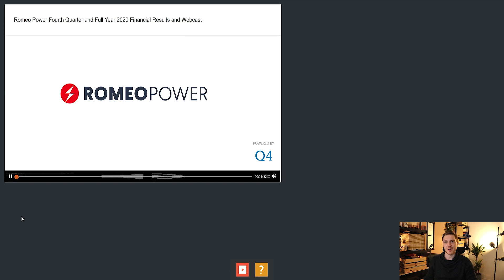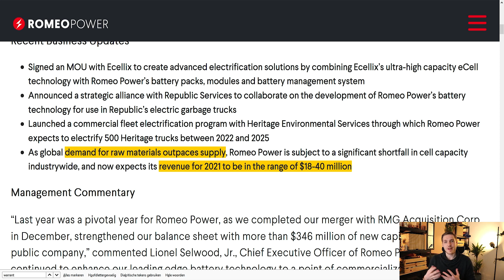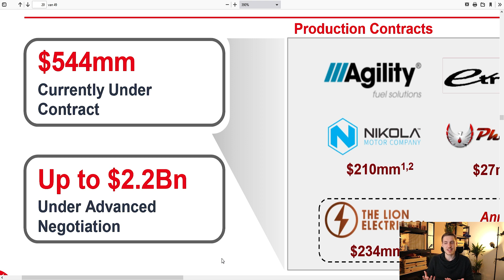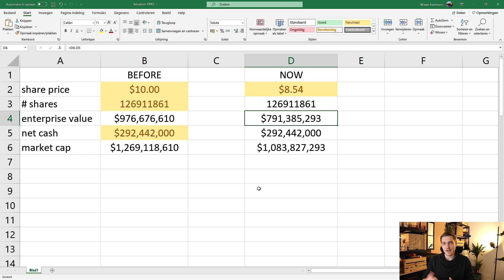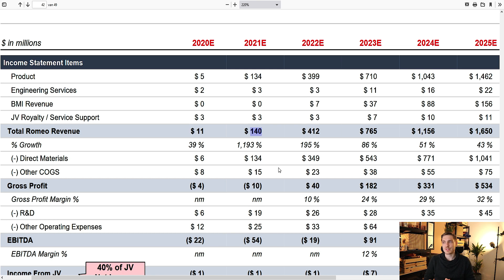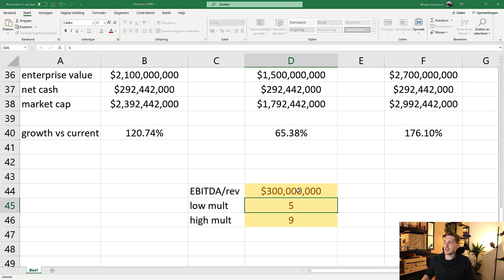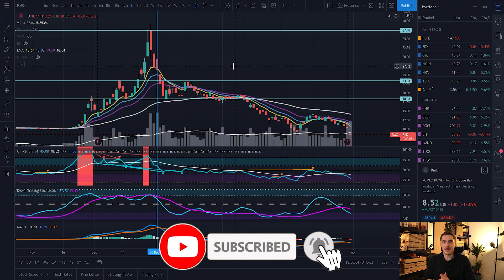Why Did RMO Crash After Romeo Power's Earnings Call?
The RMO stock crashed today. Today we'll talk about their issues, their valuation, their future, SPACs in general, and my personal plan. No sub yet? No prob:

The RMO stock is down 18% today after yesterday's earnings call from Romeo Power. There's a battery cell shortage. Revenue for 2021 is severely decreased. There is still 544 million in backlog and 2.2 billion in the pipeline. Question is if they're going to be able to realize that.

What will Romeo Power's future look like? Will they be able to achieve the numbers for 2025 for example? Because that's what our valuation was based on.

And what about their valuation? Should it be changed now? Luckily they still have cash in the tank, but we're unsure about the cash burn of Romeo Power. Updates are expected in Q2.

Has Romeo Power been misleading us? And will this happen more often with SPACs promising the world, but then not delivering on those promises? Time will tell.

Personally I closed my small swing trade. And it's been a good lesson. I've re-evaluated my swing trade strategy. And I've been thinking more about my SPAC strategy.

What are you going to do with Romeo? Are you going to buy more? Sell? Just hold?

Timestamps:
00:00 Introduction
00:24 Romeo’s major issue for this year
02:52 What does Romeo’s future look like?
03:37 Romeo’s current and fair valuation
06:32 Are SPACs misleading us?
07:29 What am I going to do?
08:38 Will you buy, sell or hold RMO?